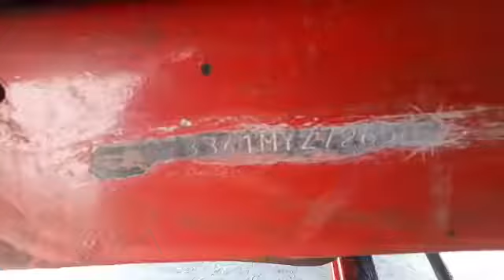2002 TATA LPT1613 4X2 CARGO TRUCK Kolhapur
2002 TATA LPT1613 4X2 CARGO TRUCK Kolhapur